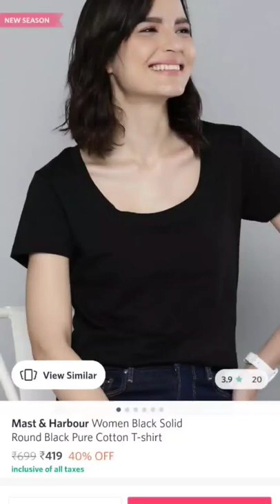Mast and Harbour T shirt from myntra